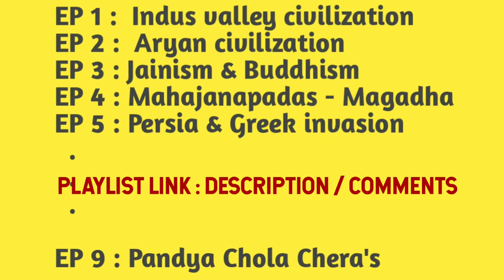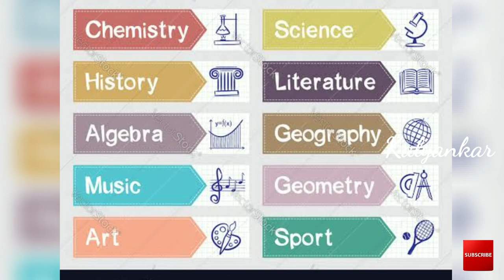GUPTA EMPIRE History explained in Telugu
music produced by JasonShaw on
 AudionautiX is released under